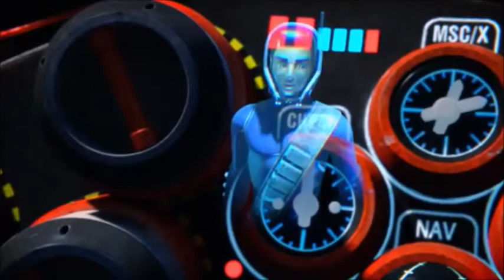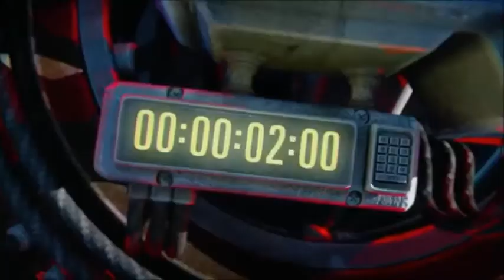Thunderbirds Are Go S01 Ep3 Space Race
Written by Ian Carney
Directed by Theo Baynton

Space Race
During a routine space debris collection mission, Alan accidentally discovers and activates a stealth mine left behind after the global conflict of 2040. Due to the mine’s network no longer being online, it initiates a self-destruct and begins to hunt and lock onto the nearest space vessel it can find. With various space crafts entering the vicinity, Alan tries to keep the mine occupied by making it lock onto Thunderbird 3 while John tries to locate the deactivation code.
John comes across a problem with the code and due to being unable to get any help from the archive where the file is kept, recruits the help of Lady Penelope and Parker - The ‘Grey Ninja’ - to help infiltrate and obtain the code to deactivate the mine.

Cast
Scott Tracy, Alan Tracy: Rasmus Hardiker
John Tracy: Thomas Brodie-Sangster
Brains: Kayvan Novak
Lady Penelope Creighton-Ward: Rosamund Pike
Parker: David Graham
Guest Cast
Oliver: Kayvan Novak
Receptionist: Teresa Gallagher
Security Guard 1: Kayvan Novak (uncredited)
Security Guard 2: Reggie Yates